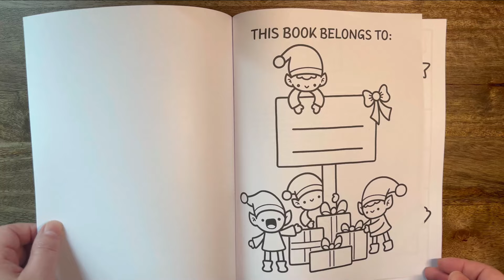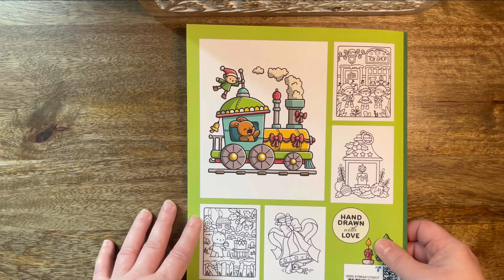Christmas - Gabi Wolf // Adult Colouring Book Flip Through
Hi Everyone,
New and amazingly cute book from Gabi Wolf!

Amazon UK *
Amazon US *